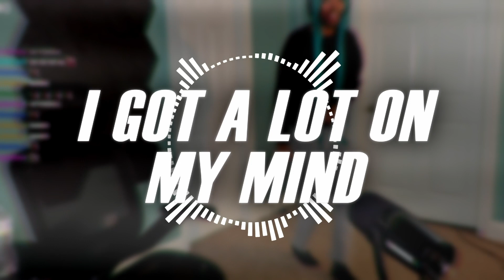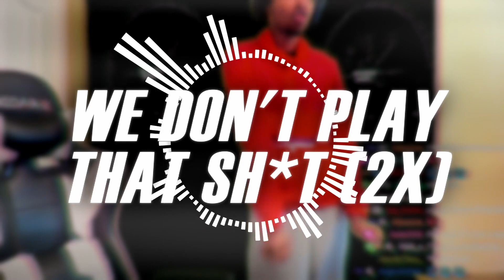Simey - Lockdown Freestyle (Lyric Video)